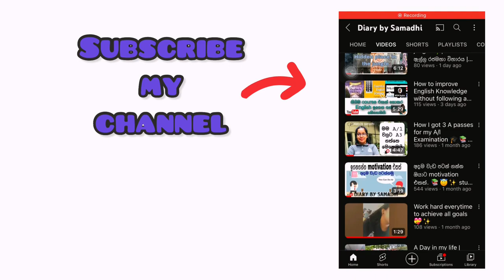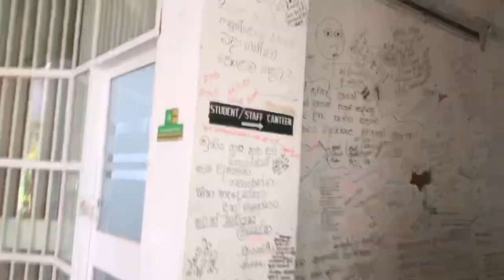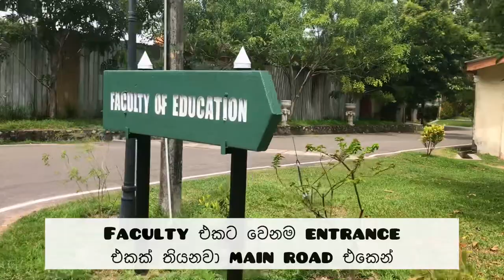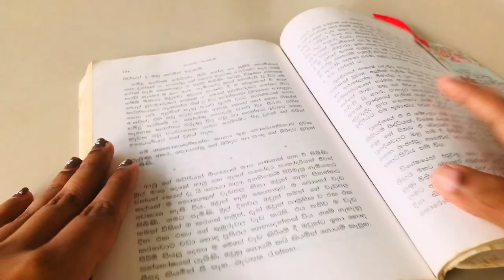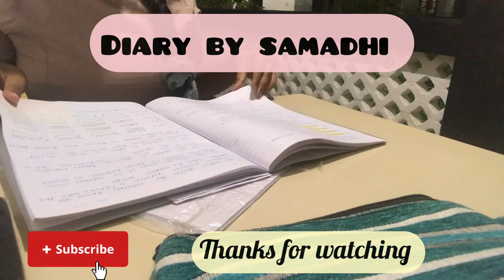කොළ පාට ගස් අතර කොළඹ කැම්පස් එක 🍃| University of colombo | සිංහල Vlog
කොළඹ විශ්ව විද්‍යාලය මේ තරම් ලස්සන පරිසරයක තියෙන්නෙ කියල මටවත් ඉස්සර හිතුණෙ නැහැ. කොළ පාට ගස් යන යන තැන. අවුරුදු ගාණකට කලින් වවපු ගස් දැන් මහ රූස්ස ගස් වෙලා. කොළඹ කොච්චර රස්නයක් දැනුනත් මේ තැන ඇත්තටම හරිම සසිලයි. නිස්කලංකයි.
කැම්පස් එක් හැමතැනකම ලස්සනත් එක්ක අලුත් වීඩියෝ එකක් ගේනකම් මේ වීඩියෝ එක බලන්නකෝ.
මම සමාධි. 🍃💫